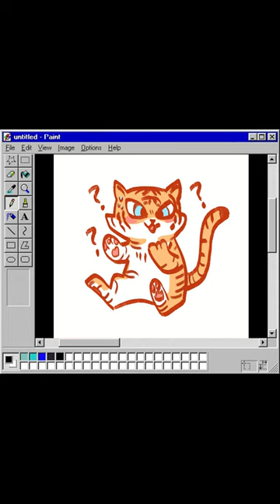Confused Tiger Cute Drawing Timelapse 🐯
Socials: @artbysoniar